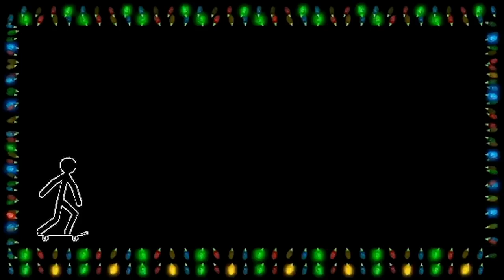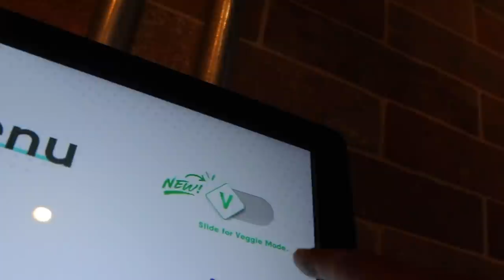MY NEW WHEEL SPONSOR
thanks to @ChadCaruso for sending me Karma wheels